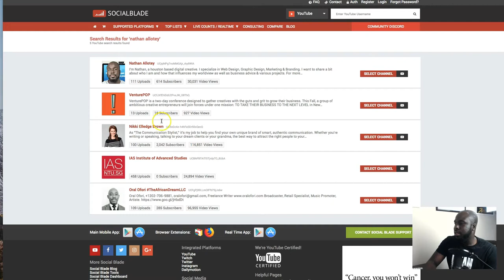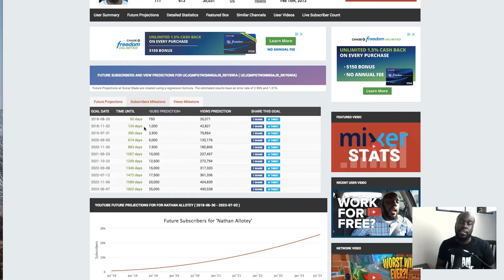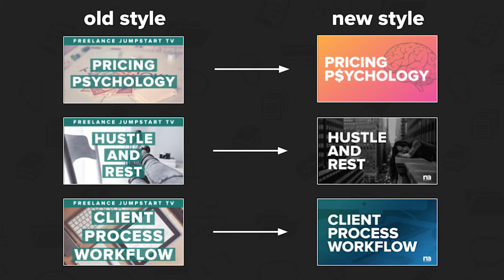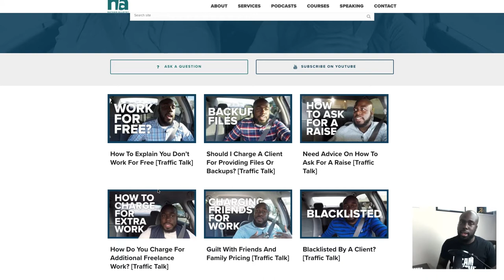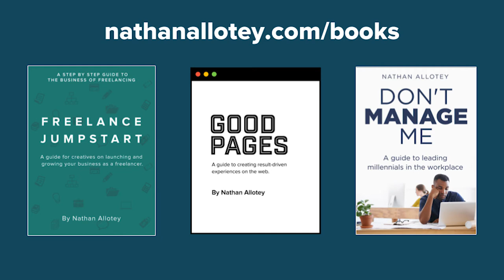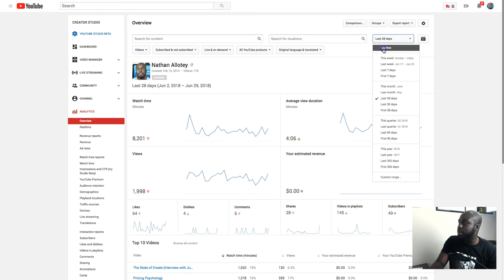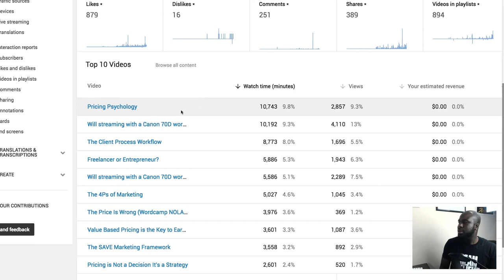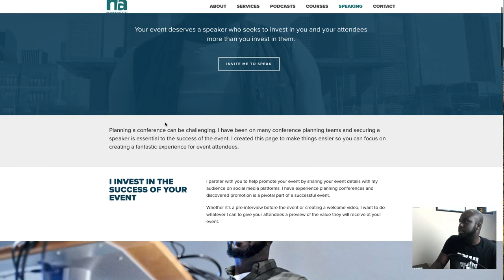2018 Mid Year Review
Previously I did a 2017 review and stated what my goals were for the 2018 year; therefore, I wanted to have a check in to see where I'm at as well as some of the new goals that have arisen.

Previously I stated my goals were the following:
- Publish an audiobook
- Build an Alexa Skill
- Launch a Course on Pricing
- Launch the Traffic talk segment on my podcast
- Goal income from every product in my product spectrum
- Use money from freelancing to pay off student loans completely

Looking to level up in your freelance business? You may need Creative Coaching:

Executive Producer - Nathan Allotey
Typefaces: Proxima Nova